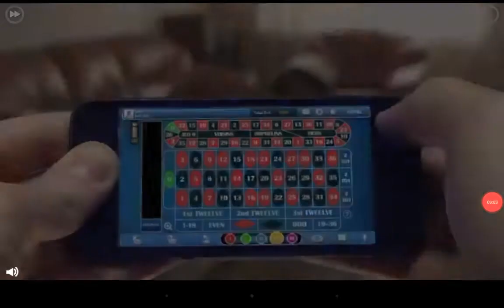Geometrik dasz _ mam kaszel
Nagrane przez Screen Recorder – nagrywarka ekranu dla systemu Android